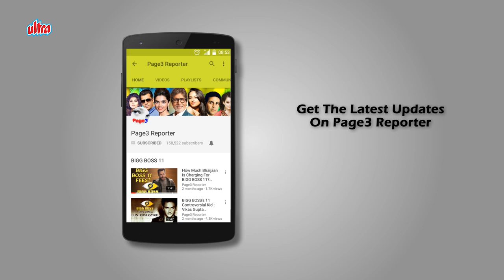Dharam Paaji's First Wife - Prakash Kaur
The Deol clan is one of the most loved, respected and talented families of Hindi film industry. While Dharmendra, Hema Malini, Sunny Deol, Bobby Deol, Esha Deol, Abhay Deol, Ahana Deol and even Bobby's wife Tanya Deol are often seen in public and catch the eye of paparazzi and social media, not much is known about Dharmendra's first wife Prakash Kaur. Over the years, she has mostly remained behind the scenes and hasn't made public appearances.